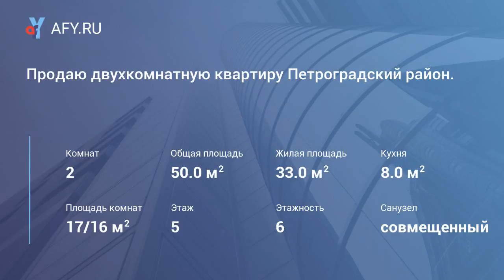Продаю двухкомнатную квартиру Петроградский ра...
Цена: 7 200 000 Руб.
Уютная теплая квартира с окнами на Юг. Ванная 3. 6 м2, трубы новые, поменяны. Установлены фильтры воды. Хороший напор воды. Возможность в счет квартиры поменять окна на стеклопакеты и циклевать паркет ( соновый), кухня, стиральная машина в подарок